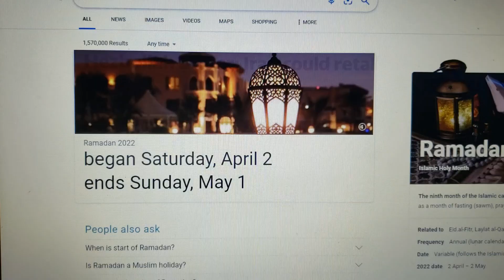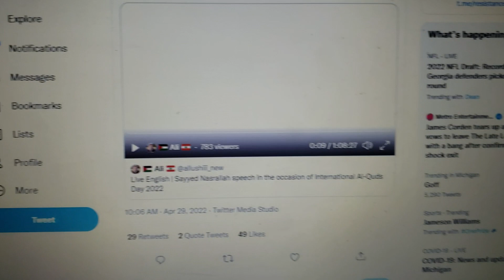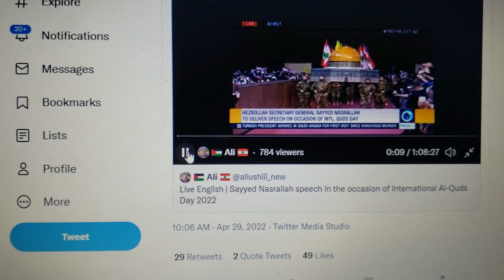Iran could retaliate against israel